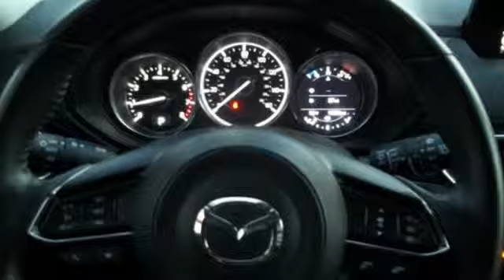Used 2018 Mazda CX-5 Lexington Park, MD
Year: 2018
Make: Mazda
Model: CX-5
Trim: Grand Touring
Engine: SKYACTIVA® 2.5L 4-Cylinder DOHC 16V
Transmission: 6-Speed Automatic
Color: Silver
Interior: Black
Mileage: 15267
Stock #: U307494
VIN: JM3KFBDM5J0307494

Address:
22500 Three Notch Road